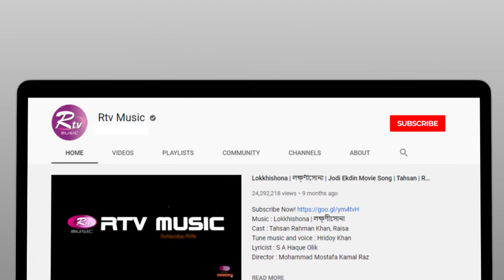Ami Premer Kase Ashar Tabij | আমি প্রেমের কাছে আসার তাবিজ | Rasel Mridha | Music Station